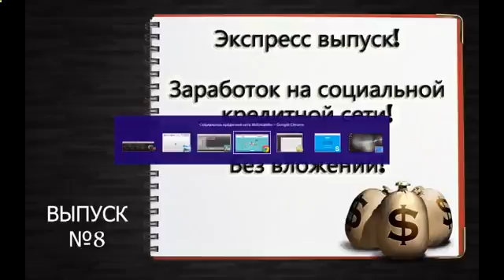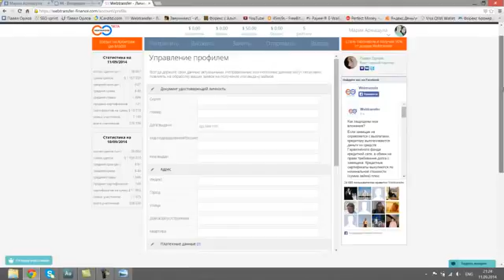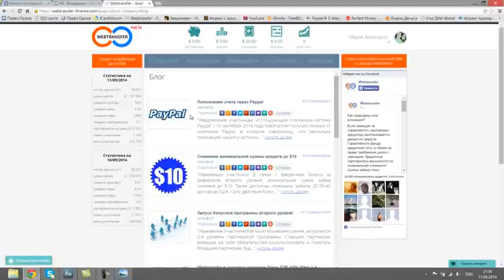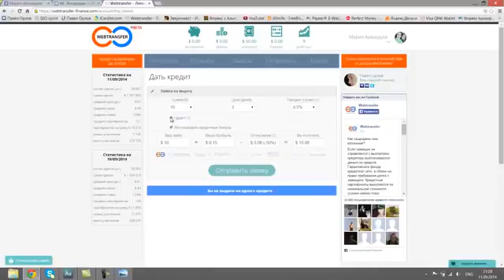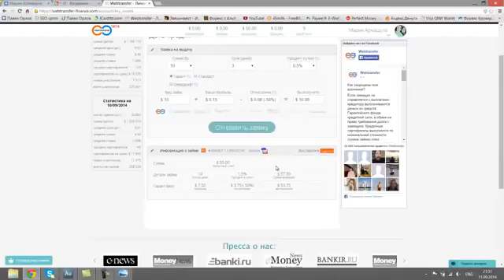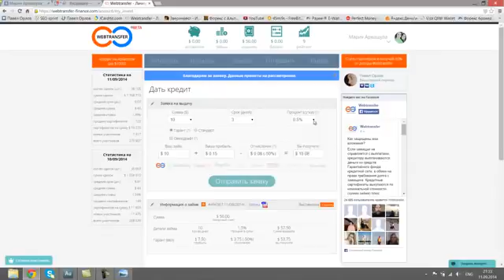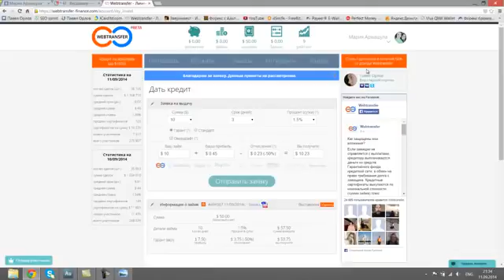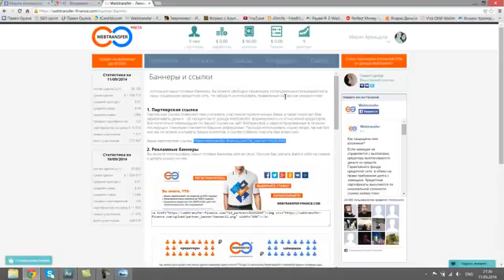Watch Forex Tester 2 - Start Testing - Forex Tester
Forex Tester Tester Forex replay historical data developing strategies Forex Tester Español Trading de divisas forex strategies forex simulation forex simulator forex market forex training форекс тестер metatrader 4 Yuri Rabassa replay mode Simple forextester estrategia MetaTrader simulator back test histórico software análisis mercados programa ForexDuet técnico pruebas técnica trading product program forex Review forex tester Kevin Eaton forex tester скачать купить forex tester forex tester видео mt4 MT4